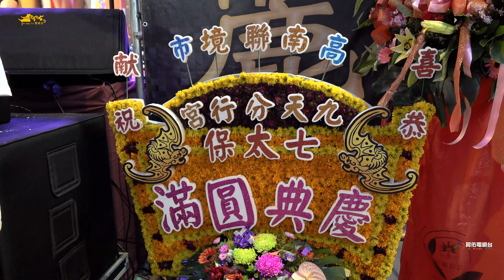高市九天分行宮~虔迎炮讚《楠梓敬興會邢府千歲》三年圓載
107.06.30高雄市楠梓區敬興會邢府千歲歲次戊戌年往台南石精臼開基共善堂謁祖進香三年圓載回鑾遶境